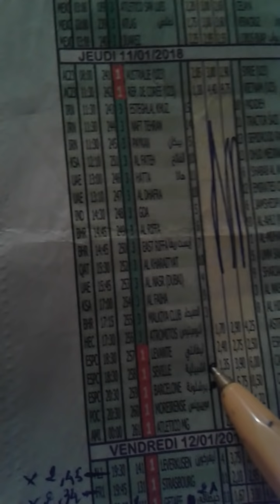كيف تربح المل ويوميا من cote sport وبطريقة ذكية ومضمونة 10000% حصريا على قناتي